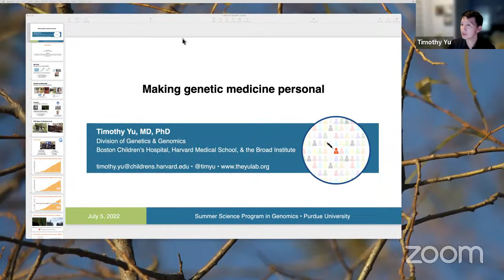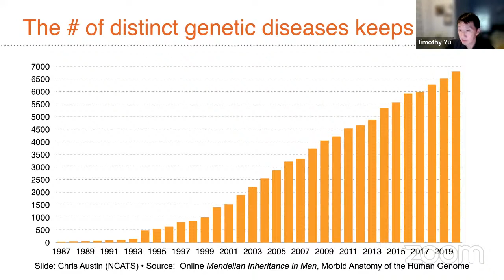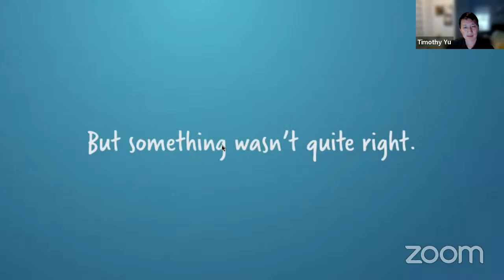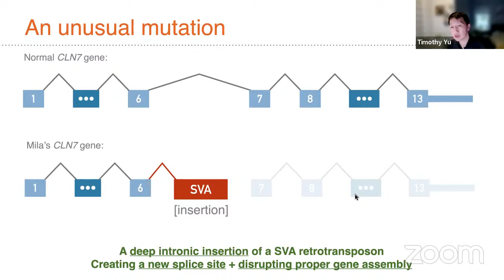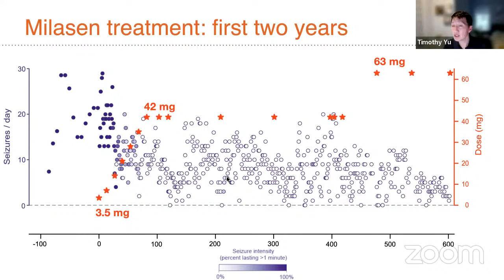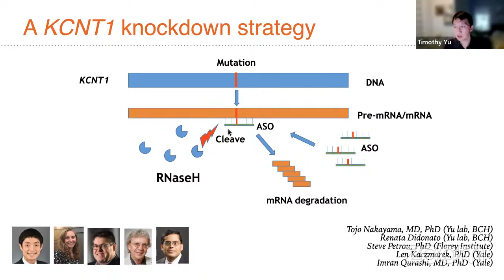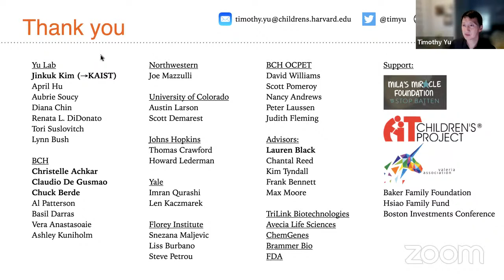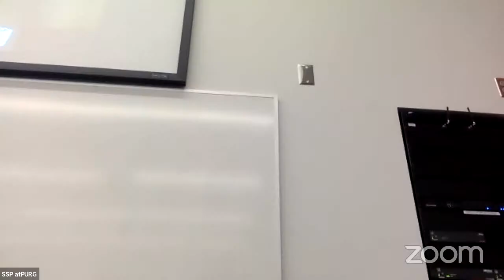2022 SSP Genomics at Purdue Guest Speaker - Dr. Timothy Yu (livestream recording from zoom)